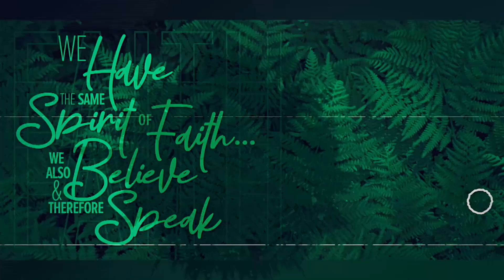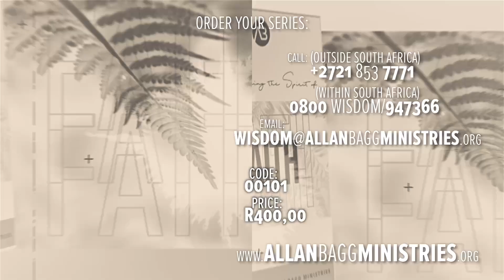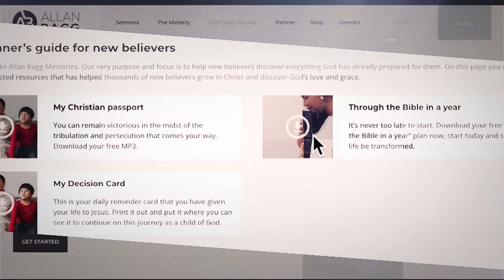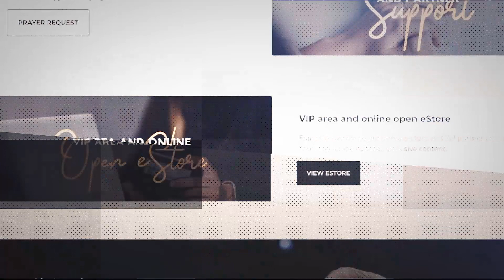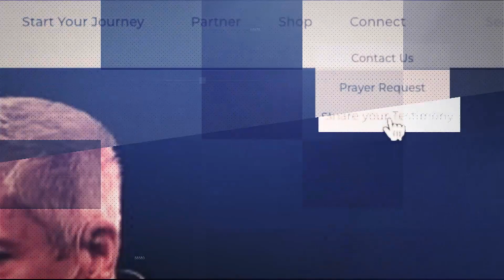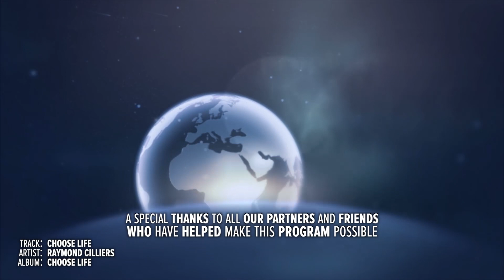Understanding the law of Confession | Allan Bagg | Part 04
When we speak the Word of God by faith, ministering angels are sent forth to accomplish His word. In this series Allan Bagg will help you not only learn but put into practice a powerful principle that God has made available to us in His kingdom.